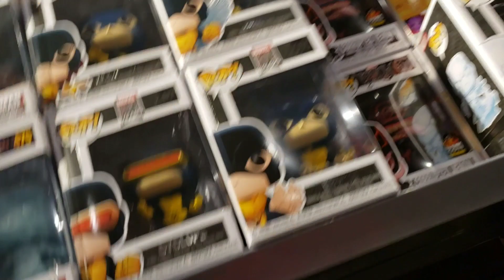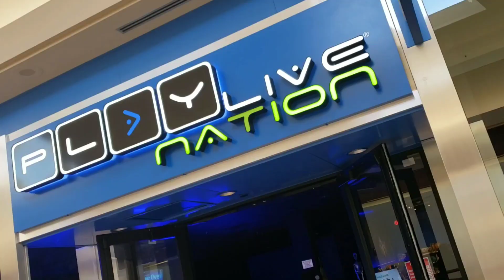THE WEEKEND SNEAKER VLOG!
- What's next I don't know but stay tune!